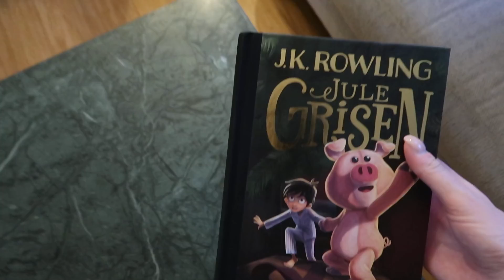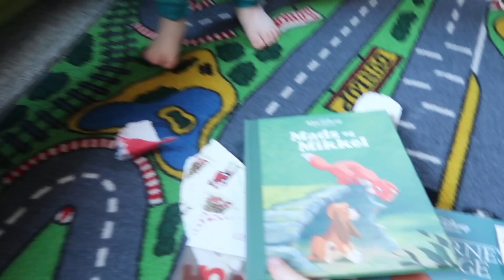VORES REJSE BLEV AFLYST I SIDSTE ØJEBLIK // VLOGMAS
Videoen indeholder reklame for fabrictoolscph.

Tak fordi du kigger med! Dagens julekalender afsnit, vlogmas, starter med, at jeg har fuld gang i pakningen, fordi familien og jeg skal en tur til København. Jeg viser også en elektronisk fnugfjerner, jeg har modtaget fra Fabrictools, som kan gøre gammelt tøj og tekstiler pænt igen. På vej ud af døren og på vej til færgen, får vi dog et opkald og får af vide, at vores børn er nærkontakter. Vi er derfor nødt til at aflyse vores rejse i sidste øjeblik - det var ikke særlig sjov at skulle fortælle vores børn :-( Men vi får omlagt weekenden til ren hygge med spil, snacks og hygge. Jeg håber, I kan lide videoen. LOVE!

Fabric tools på Instagram: @fabrictoolscph

Filmet med: Canon G7X Mark II
Redigeret  med: Final Cut pro
Grafik: Picmonkey & Gimp